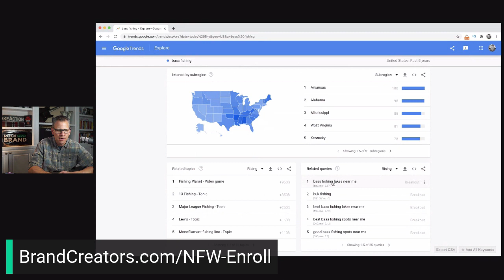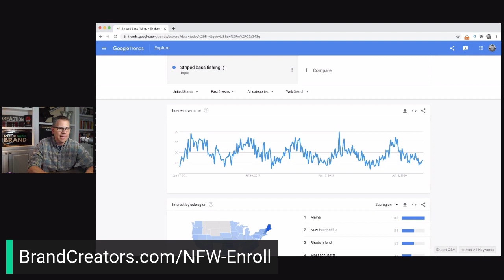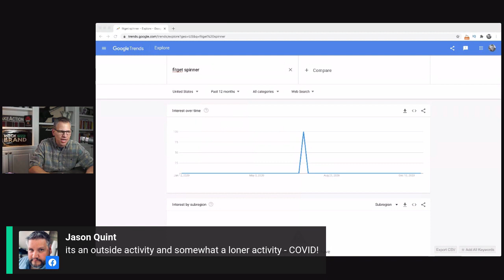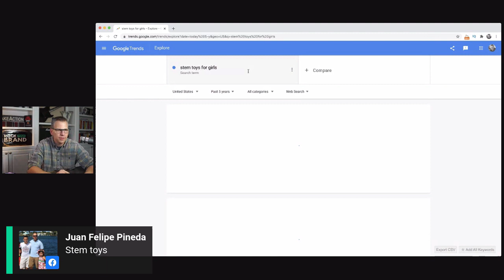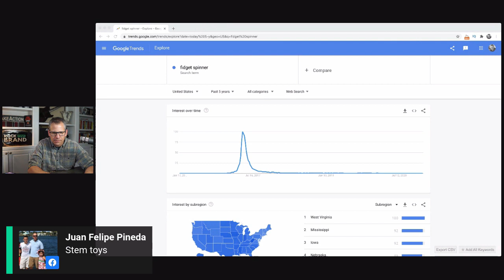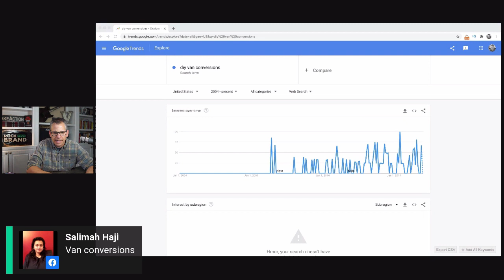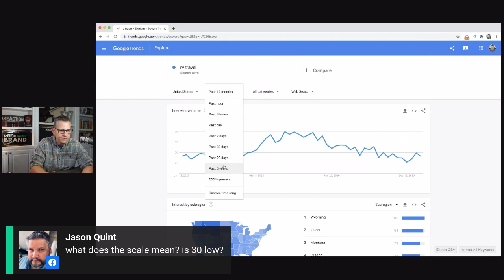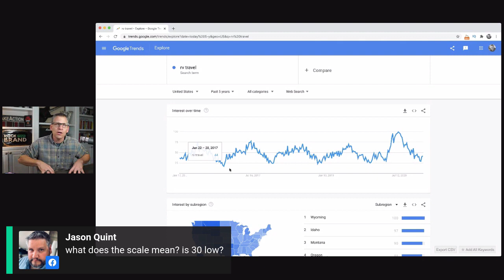How To Create A Niche Website (AVOID THESE MISTAKES)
Why niche websites fail.

NEED HELP Building YOUR ONLINE BRAND?

1.  FREE Brand Growth Validation Checklist 🎯 Learn how to identify a profitable niche and build out a brand online that has multiple traffic and revenue streams!

2. (Video) The four stages of creating a profitable online brand with success and tips for speeding up your growth! The PACE Method

3. 📕 Get a copy my book “The Take Action Effect” and unlock your true potential to create your ultimate FREEDOM.